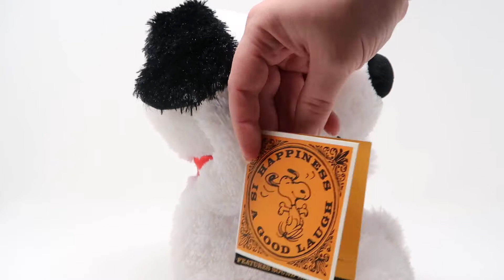Cheer up! It's Happy Laugh Snoopy! Peanuts Animated Plush Doll | CollectPeanuts.com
Happiness is a good laugh. Just tickle Snoopy's foot and he can't help but giggle and shake! Released by Hallmark.

Title: Cheer up! It's Happy Laugh Snoopy! Peanuts Animated Plush Doll